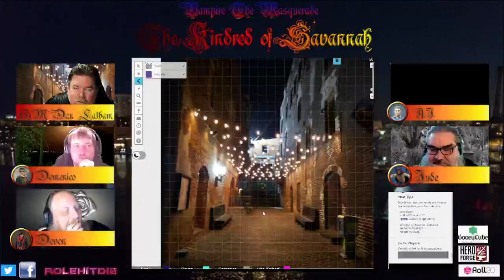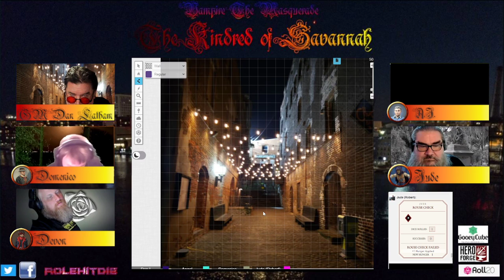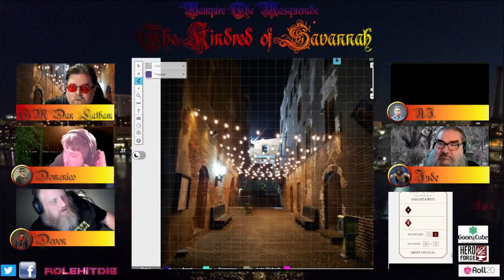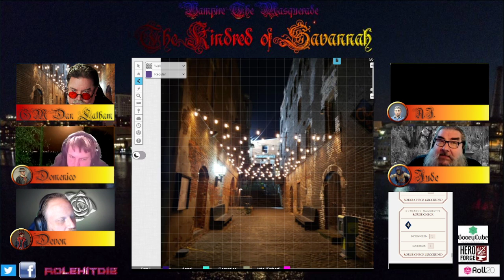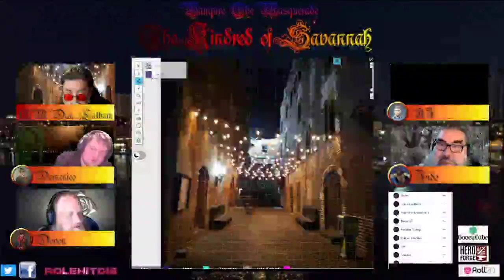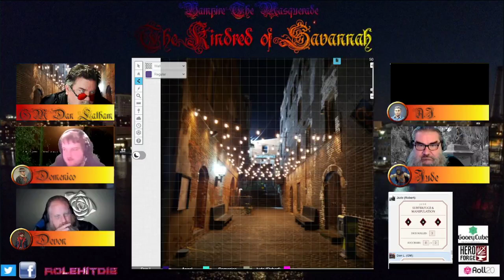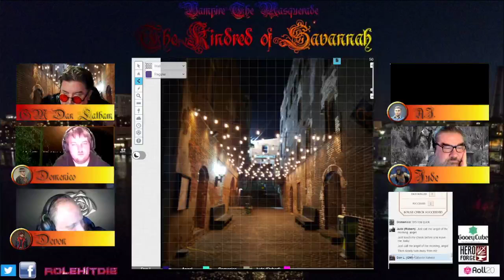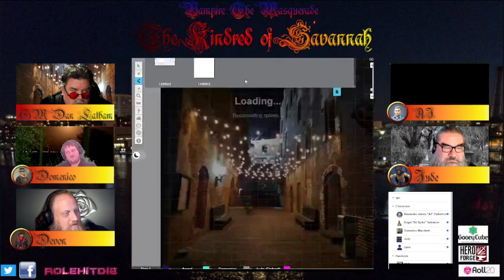The Kindred of Savannah fifth night part 1